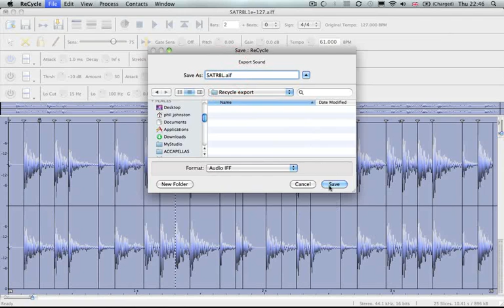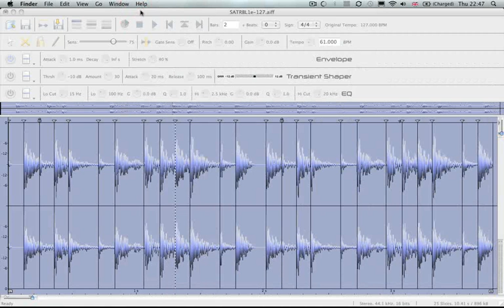How to make Tribal House On ableton 7